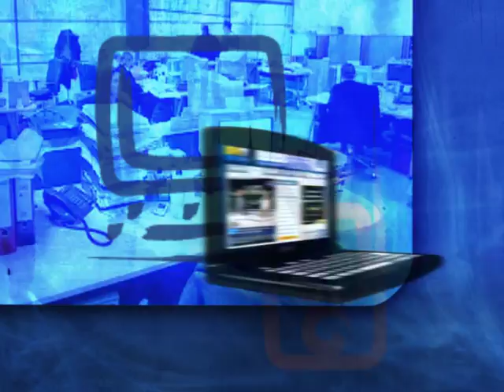BFMTV PROMO PICTOS B - SEPTEMBER 09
BFMTV -PROMO PICTOS B - SEPTEMBER 2009
by Raphaël de BOUCHONY
Voix Off: Didier RAYNAL
Mixage: Nicolas LESPAULE, Fabien BERTHELOT